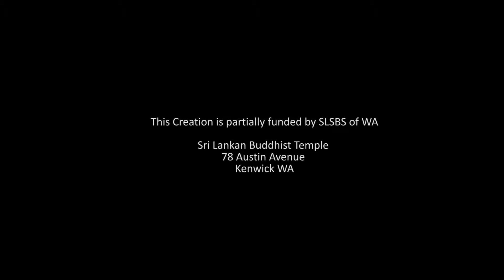Perth Pirith Mandapaya 2018